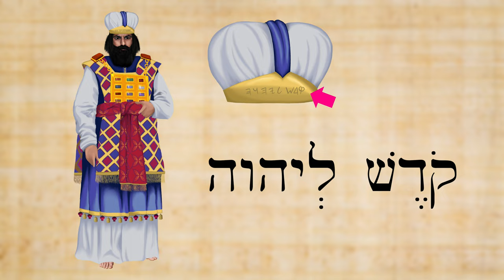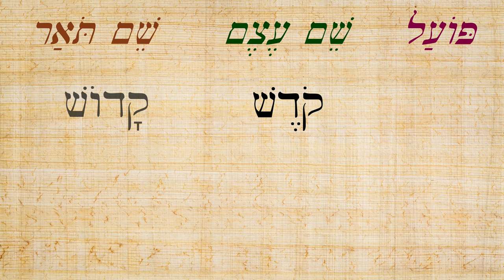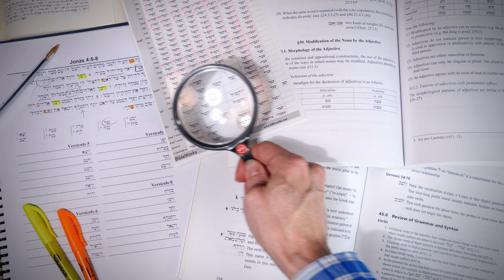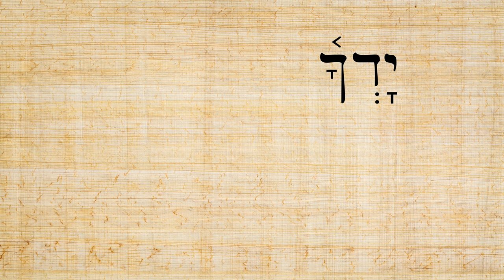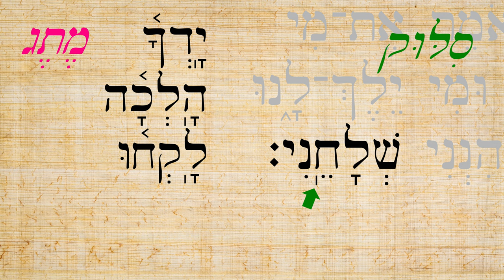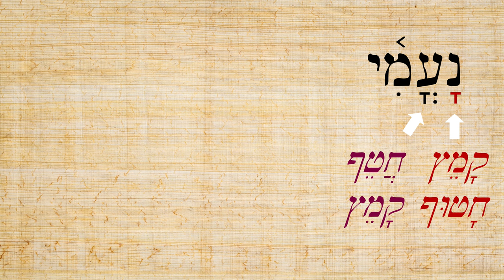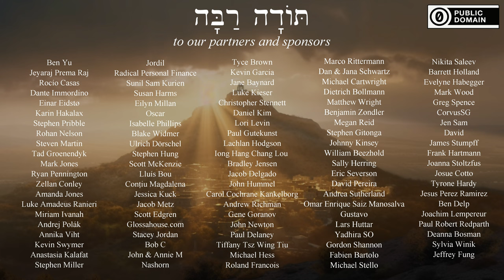Hebrew - Review Game for Lessons 109-110 - Biblical Hebrew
Quiz yourself on new words and review some vocab from recent lessons!